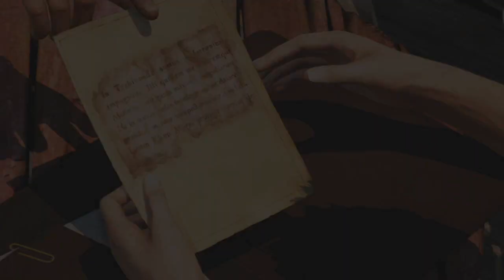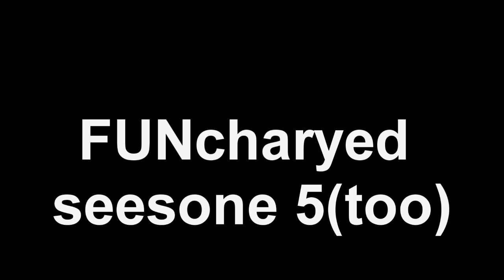FUNcharted Season 2 Trailer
Season 2 is going to be so good. Like, we are more experienced. We got more friends to help us make skits. We got more ideas. AND MOST IMPORTANTLY, we got a new member to the team, Juusoufo.